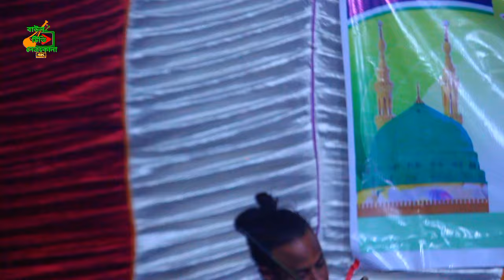ভুল মানুষের সঙ্গে | বিচ্ছেদ রাণী লিমা পাগলী | Bol manuser Sangeg | নতুন গান ২০২৪ new song 2024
ভুল মানুষের সঙ্গে বিচ্ছেদ রাণী লিমা পাগলী BoI manuser Sangeg  নতুন গান ২০২৪ new song 2024

বিচ্ছেদ রাণী লিমা পাগলী ভুল করে আমি
লিমা পাগলী তুমি যদি আমাকে বলেছ ভুলে যেতে
বিচ্ছেদ গান লিমা পাগলী আমি পাপী গুনাগার ২০২৪
বিচ্ছেদ রানী লিমা পাগলী তুমি তো আমায় গিয়েছো ভুলে
বিচ্ছেদ গান লিমা পাগলী
লিমা পাগলীর বিচ্ছেদ
লিমা পাগলীর গান বিচ্ছেদ
লিমার বিচ্ছেদ গান
লিমা পাগলী
লিমা পাগলী বাউপাগ্লি
লিমা পাগলীর
নীলা পাগলীর বিচ্ছেদ
লিমা পাগলীর বাউল গান
লিমা পাগলীর বিচ্ছেদ গান
লিমা পাগলী
লিমা পাগলীর গান
লিমা পাগলীর নতুন গান
লিমা পাগলীর নতুন গান ২০২৩
লিমা পাগলীর গান ২০২৩
লিমা পাগলীর কষ্টের গান
লিমা পাগলীর নতুন গান 2023
লিমা পাগলীর গান বিষ খাওয়া
লিমা পাগলীর বিচ্ছেদ গান এলবাম
লিমা পাগলীর
লিমা পাগলী বাউল গান
লিমা পাগলী 2023
লিমা পাগলী আঘাতে আঘাতে
লিমা পাগলী ভুলে যাবো আমিও ভেবেছি
লিমা পাগলী সাজানো জীবন
লিমা পাগলী বিষ খাওয়াইয়া মাইরালাইতি
লিমা পাগলী ডিজে গান
লিমা পাগলী এলবাম
লিমা পাগলীর গান all
lima pagli vule jabo
bangla song lima pagli
লিমা পাগলী bangla sad song 2023
vul kore ami lima pagli,
lima bhag le gaan
লিমা পাগলী dj
লিমা পাগলীর dj গান
লিমা পাগলীর dj
haleema pagali
hina pagali baul gaan
holo dekha
লিমা পাগলীর song
jay man pagali
lima pagli khan
lima pagli songs
lima bhag le
lima paglir song
lima pagli game
লিমা পাগলি mp3
mila pagli
mila pagali
new lima pagli
ora pagla re
o re pagali
o bole chele
o re pagla re
নিমা পাগলী
lima পাগলী
reema pagli
লিমা পাগলী song
upar college
vul kore ful
লিমা pagli
pagli lima pagli
veza pagal
vule gecho
vul kore
lima paglir best song
lima pagli 2023
lima pagli 2023 song
nima pagli
লিমা পাগলী তুমিতো আমায় গিয়েছো ভুলে
লিমা পাগলী নতুন বিচ্ছেদ গান
লিমা পাগলী নতুন গান ২০২৩
লিমা পাগলী গান
বিচ্ছেদ রাণী লিমা পাগলীর গান